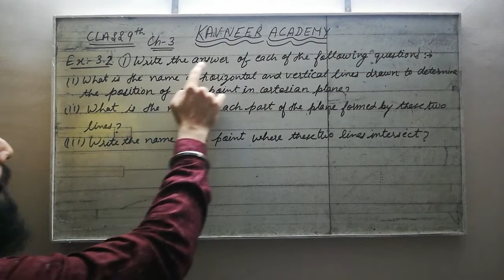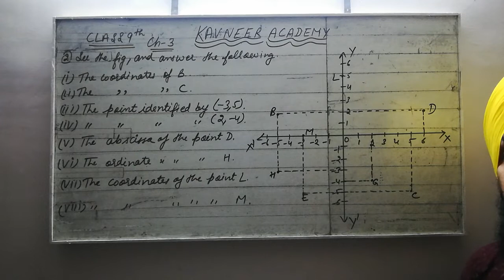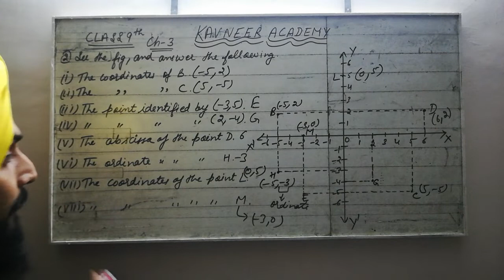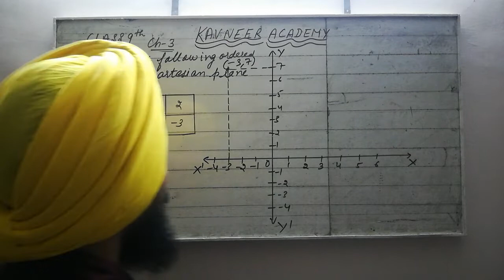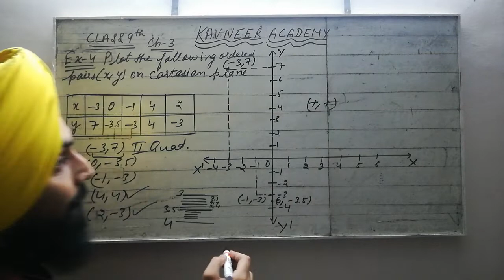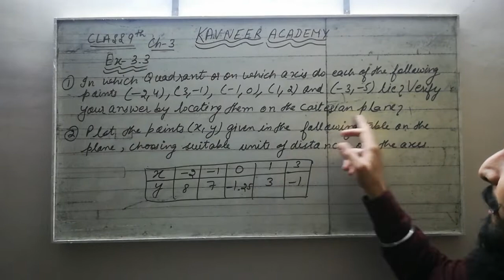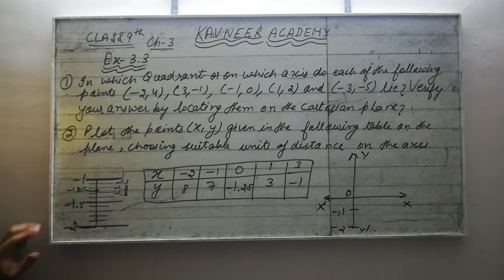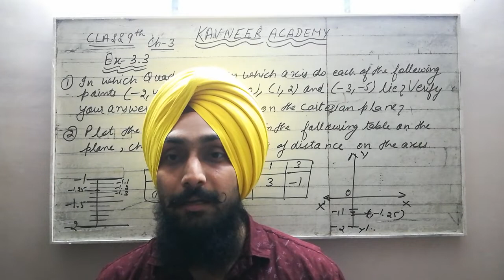Plotting the points + Quadrants or Axis of the point | Coordinate Geometry Class 9 Part 2 CBSE/PSEB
This video includes the introduction about plotting the points on Cartesian plane and locating their Quadrants or Axis in which they lie